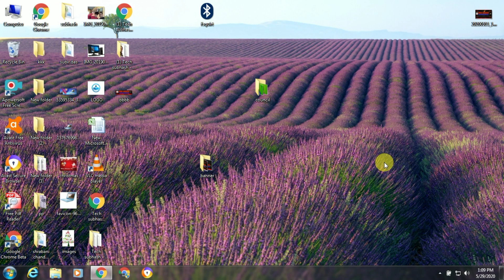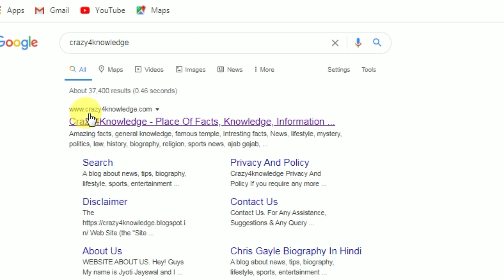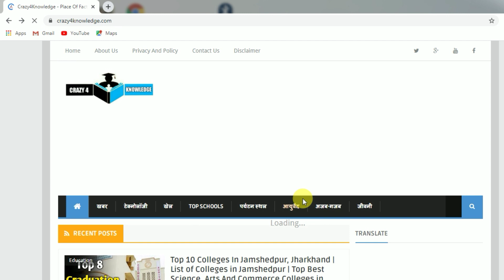My first blog class | Blog ki vabe banabo | ব্লগ এর প্রথম ক্লাস | blogging for beginners for bengal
Hi friends

ABOUT VIDEO :
আমার  এই ভিডিও  আপনারা কি ভাবে ব্লগ বানাবেন তা খুব ভাবে দেয়া আছে। এই ভিডিও তে সহজে ব্লগ বানাতে শিখতে পারবেন।
help for search keyword
how to make blog , my first blog class , ki vabe blog banabo , blog
best way to create blog , blog , how to creare blog